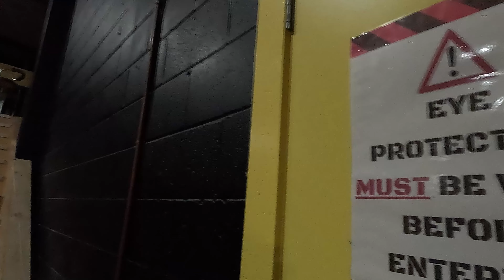NonoCat Causal Game Part 2- 1st June 2024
Thanks for NonoCat for organizing a FUN night for a mixture of players, experienced to beginner.
Different blend of games.

00:19 TTT Trouble to Terror Town, new role added. Medium.
06:03 2nd TTT

08:51 Last Player Standing. All players start unarmed. You need to search the field for pool noodles (strike to Kill) or find 4 Nerf games.
Last person standing WINS.
11:18 2nd Game

@ Arena 149